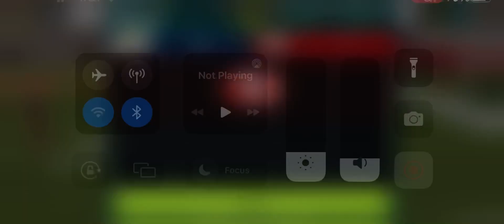RAMS at 49ERS 2022 WEEK 4 FULL GAMEPLAY | MADDEN NFL 23 MOBILE FOOTBALL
The 49ers fell just short as they lost this game by the LA Rams. The 49ers remains 3-1 record in a season.

(4:04) George Kittle INSANE ONE HANDED CATCH!

(5:33) Brandon Aiyuk gets on board 🙌🏽